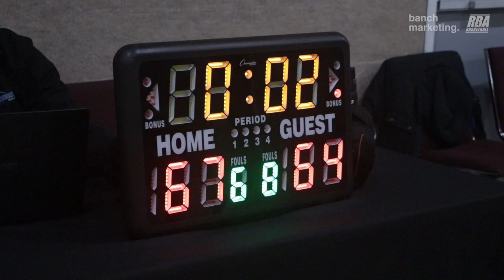2024 Surrey Comp Fall League - Roundboys vs YTN